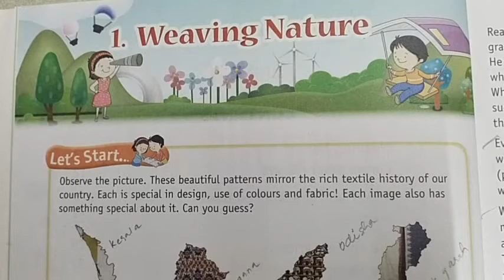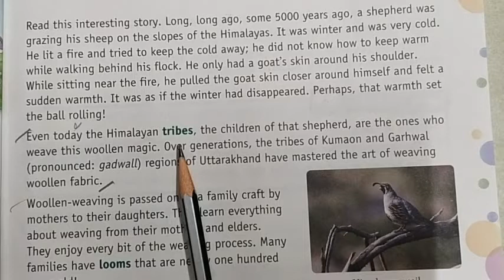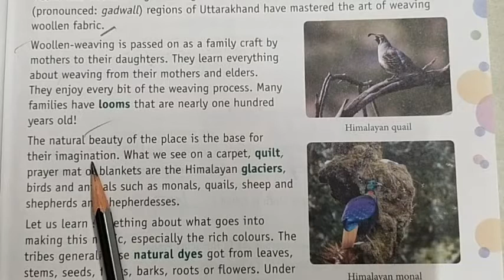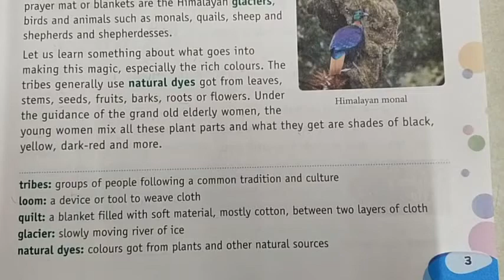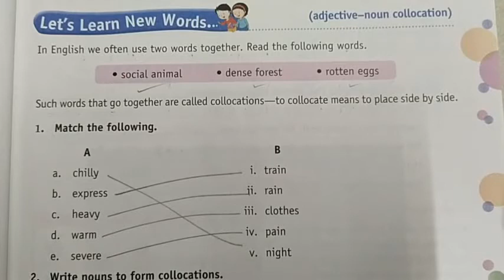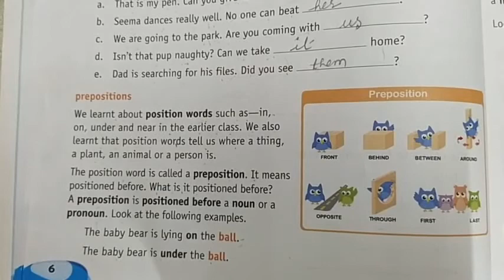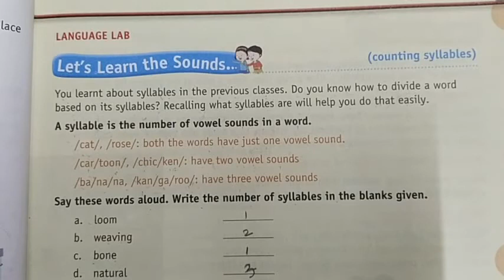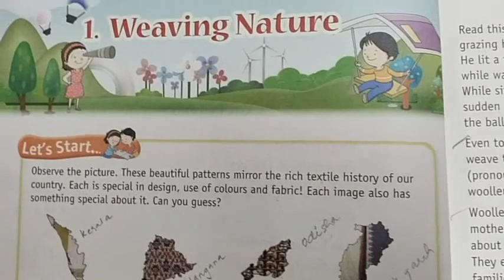JSVP TERM2, GRADE 3, ENGLISH LESSON NO.1, WEAVING NATURE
JSVP - GRADE 3, TERM 2, ENGLISH LESSON 1, WEAVING NATURE

MEANINGS:
tribes : groups of people following a common tradition and culture
Loom: a device or tool to weave cloth
quilt : a blanket filled with soft material, mostly cotton, between two layers of cloth
glacier : slowly moving river of ice
natural dye : colours got from plants and other natural sources
nurtured : took care of

Answer the following questios.
Q     a) Name two Himalayan birds found in the woollen fabric of Uttarakhad.
Ans a) The Himalayan birds found in the woollen fabrics of Uttarakhad are quail and monal.

Q    b) Name any two parts of thr plant from which natural dye is extracted.
Ans b) The two parts from which natural dye is extracted are leaves and flowers.

Q     c) Who brings the wool?
Ans c) The men brings the wool.

Q     d) Name a few woollen products.
Ans d) The few woollen products are carpet, blankets, quilt and prayer mats.

Q     e) Write a brief description about the weaving tribes of the Himalayas.
Ans e) The Himalayan tribes, the children of that shepherd, are the ones who weave this woollen magic.  Over the generations, the tribes of Kumaon and Garhwal regions of Uttarakhad have mastered the art of weaving woollen fabric. The daughters  learn everything about weaving from their mothers and elders.